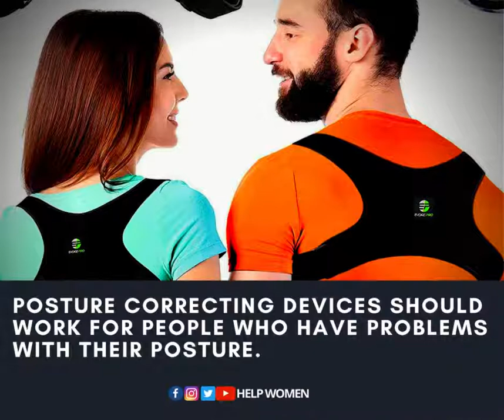Is Posture Corrector a Useful device?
A posture corrector is basically a small, soft plastic device that’s worn on your upper arm, designed specifically to apply gentle yet persistent pressure to the shoulder blades, forcing you to sit up straight and pull them forward.